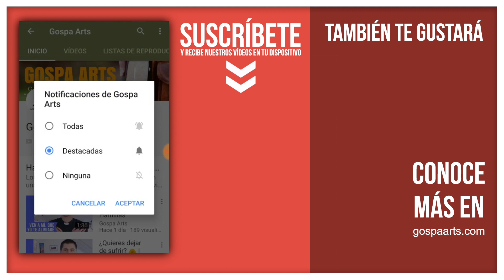Una lección divina de mecánica 🔧 | Diosidencias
La hermana Clara tuvo un pequeño problema con la furgoneta del convento, ¿quieres ver qué pasó y cómo se resolvió? Mira, mira...

Diosidencias de cada Día por las Hijas del Amor Misericordioso